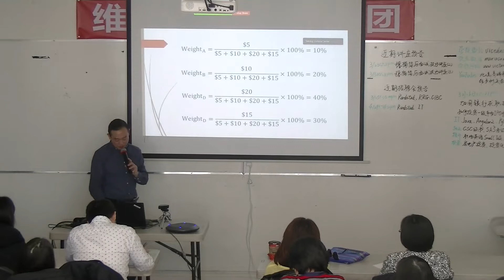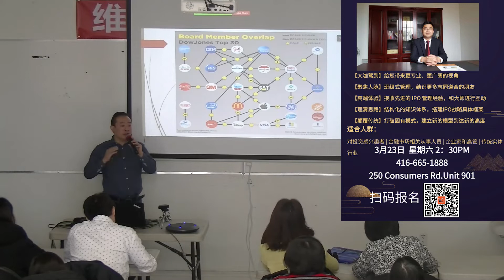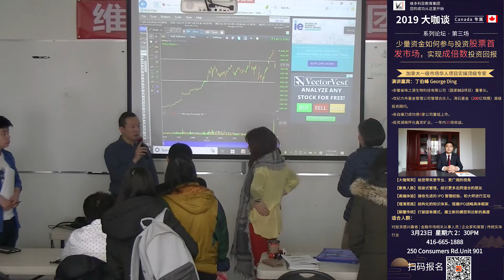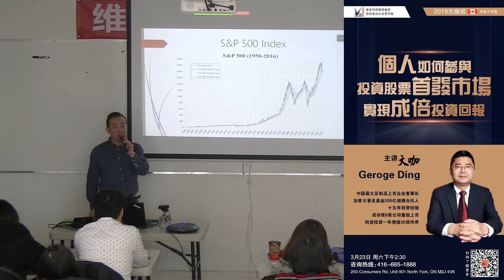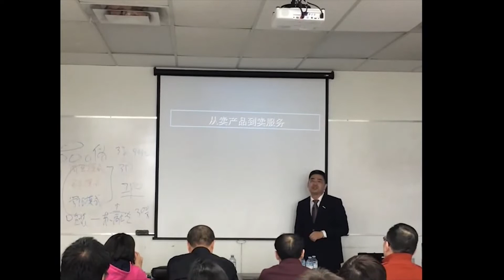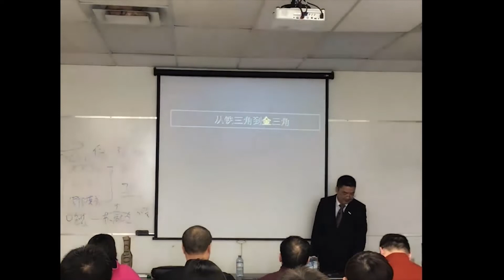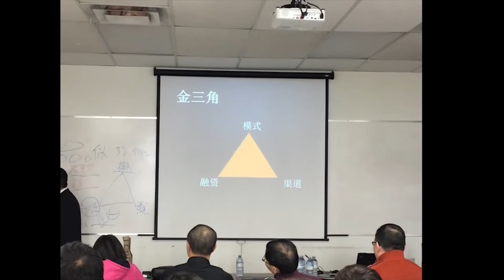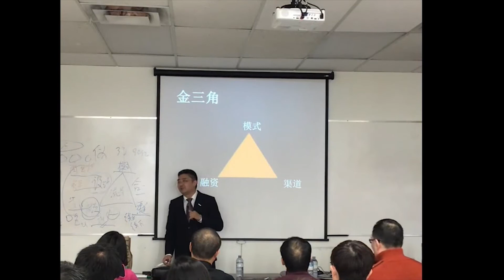【Jacky老师美股实盘操作必胜班】第四讲 Part 2 如何看经济基本面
主讲人:Jacky从事投资20年，专业金融、洗黑钱监管，站在庄家位置参与市场，最终实现“躺赚”！
【北美股票实盘操作必胜班】每周日9:30am-12:30pm
维多利亚培训中心 地址：250 Consumers Road，Suite 901
咨询电话:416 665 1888   客服微信号：Mariasunvic8

【维多利亚大咖谈】上市企业董事长杰出华商丁伯峰谈“创业及融资”完整视频：